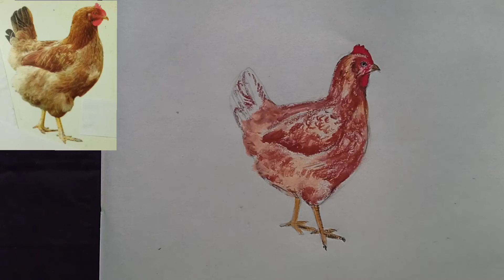How to draw HEN with oil pastel colour step by step.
Hi, I  am Sudhin Kumar Dewan. This is my drawing tutorial channel. If you watch everyday and stay with my channel I think you will be able to draw perfectly.

For more information and daily updates